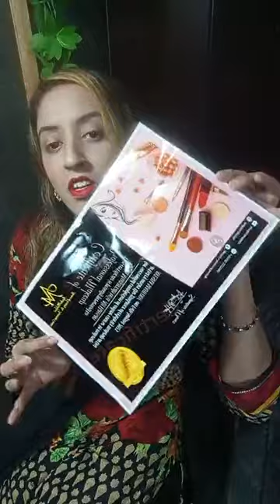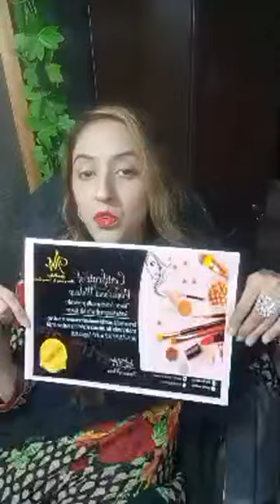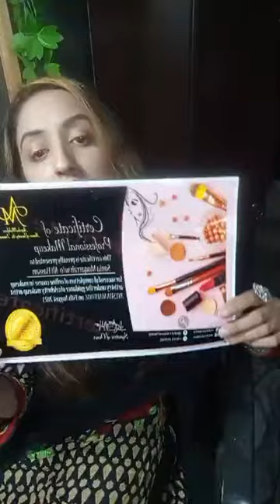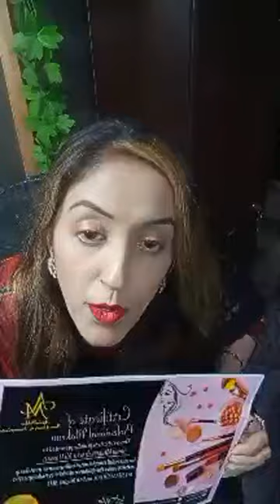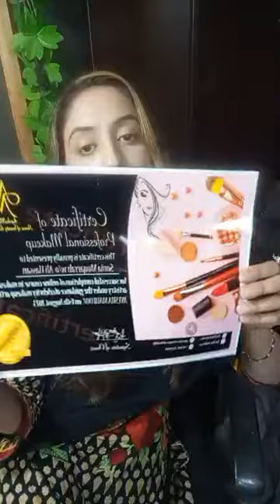professional makeup course #@AyeshaMahfooz